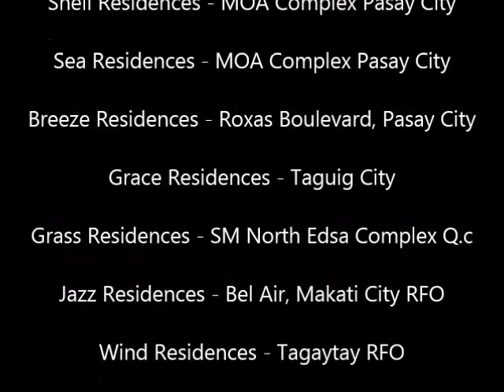Shore Residences SMDC OFFICIAL @ Mall of Asia Complex Pasay City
Jay Edrian Yao

Shore Residences near SM MOA in Pasay City by SMDC
Number of Buildings: 4 buildings in a 3.3 Hectare property
Number of Floors per Building: 19 floors
Unit Sizes: 24 sqm - 58 sqm
Price Range: Php 2.6M  - Php 8M

Feature's and High-End Amenities:
adult pool
lap pool
great lawn
pavilion
children's play area
beach approach
bridge
seating area
multipurpose playing field
palm court
half basketball court
pool deck
jogging path
amenity lounge
Grand Lobbies
Children's Playground
Multiple Swimming Pools
Jogging Trail
Clubhouse
Roof deck lounge
Modern Tropical Garden
5 Passenger Elevators each Tower
24-hour Security
Automatic Fire Detection and Alarm System
Sufficient Fire Exit
Centralized cistern tank
Sewerage treatment plant
Restaurant or Commercial Strip
Backup Power System

WHY RESERVE EARLY?
- The prices for the pre-selling units are usually discounted and lowest, especially if the response during the selling is positive. Furthermore you get to choose from the best units that are available.
FREE SITE VIEWING on our site showroom

UNITS TO OFFER: NO Spot Downpayment terms
1 Bedroom without balcony (24 sqm) - 12K Per Month/No DownPayment
1 Bedroom with Balcony (27 sqm) - 14K Per Month/No Downpayment
2 bedroom with Balcony (58sqm) - 29K Per Month/No DownPayment

TOWER TURN-OVER DATES:
(1). TOWER 1 - 3rd QUARTER of year 2017
(2). TOWER 2 - 3rd QUARTER of year 2017
(3). TOWER 3 - 3rd QUARTER of year 2018
(4). TOWER 4 - 3rd QUARTER of year 2018

SMDC Premier:

Air Residences -  across Ayala Avenue corner Malugay Street. Makati City
near RCBC Building, Makati Post Office and AXA Life.

Fame Residences - Edsa and Mayflower street,
Brgy. Highway hills, Mandaluyong city

Other SMDC PROJECTS:

Shore Residences - MOA Complex Pasay City

Shell Residences - MOA Complex Pasay City

Sea Residences - MOA Complex Pasay City

Breeze Residences - Roxas Boulevard, Pasay City

Grace Residences - Taguig City

Grass Residences - SM North Edsa Complex Q.c

Jazz Residences - Bel Air, Makati City RFO

Wind Residences - Tagaytay RFO

Blue Residences - Katipunan, Q.c

Field Residences - behind SMSucat Paranaque

Light Residences - Mandaluyong, Mrt Boni station.

Mezza Residences I & 2 - Sta. Mesa RFO

Green Residences - Beside La Salle Taft
Taft Avenue Manila

Princeton - New Manila
Beside Gilmore LRT 2 Station

Sun Residences - Welcome Rotonda Q.c RFO

M Place - South Triangle Q.c

Trees Residences - SM Fairview Q.c

- RESERVATION FEE (Php 10,000) - CASH, CHECK or CARD